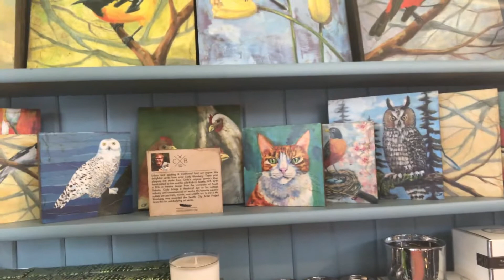We Talk to Scott War of Current & Furbish.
Sally & Diana interview Scott Ward of Current & Furbish in Historical Fairhaven Village. Bellingham WA